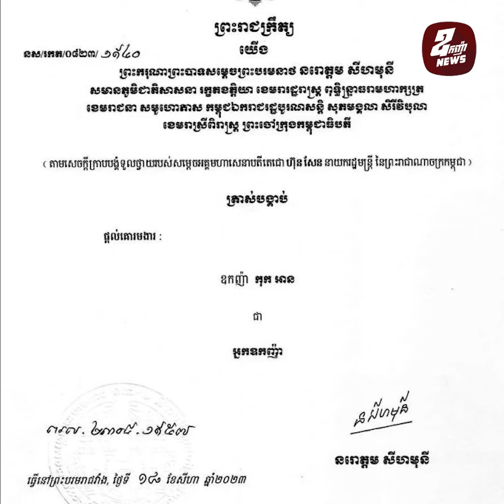ឧកញ៉ា កុក អាន ស្ថាបនិកក្លិបបាល់ទាត់ភ្នំពេញក្រោន ទទួលបានគោរមងារ «អ្នកឧកញ៉ា»